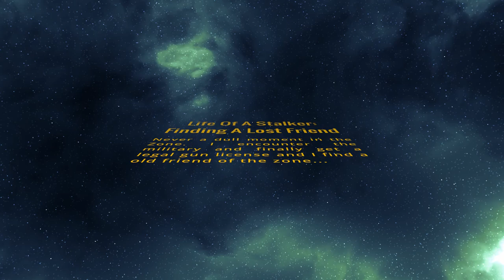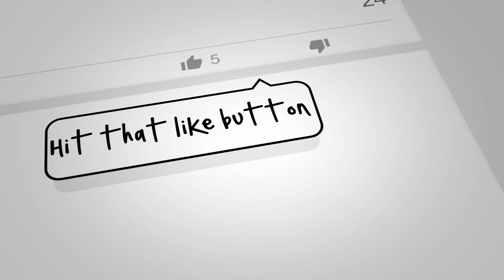Life Of A Stalker: Reunion With A Long Lost Friend - Day Z StalkerZ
In this episode the military come to Rookie Village and enforce the law, I decide to go legit and get my gun license. During all this I reunite with a long lost friend...